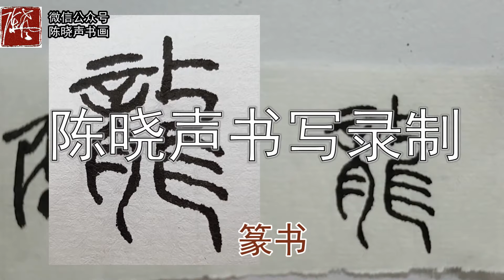中国”龙“字楷书、行书、草书、魏碑、隶书、篆书写法——陈晓声书画